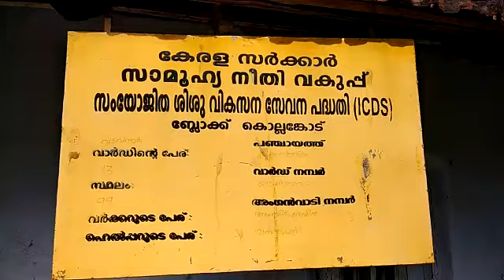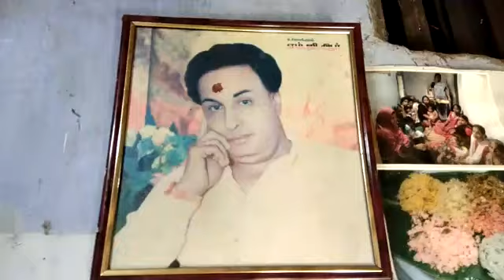பாலக்காட்டில் எம்ஜிஆர்-ன் பூர்வீக வீட்டை புதுப்பிக்க கோரிக்கை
கோவை: அ.தி.மு.க நிறுவன தலைவர் எம்.ஜி.ஆர் அவர்களின் பூர்வீக வீடு சிதிலமடைந்து இடிந்து விழும் நிலையில் உள்ளதால் அவற்றை புதுப்பிக்க கோரிக்கை எழுந்துள்ளது.